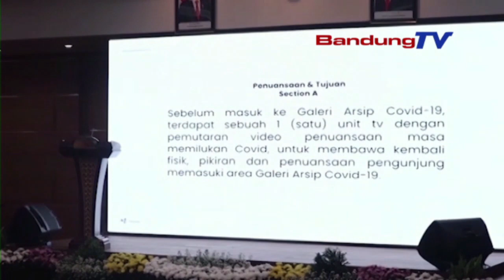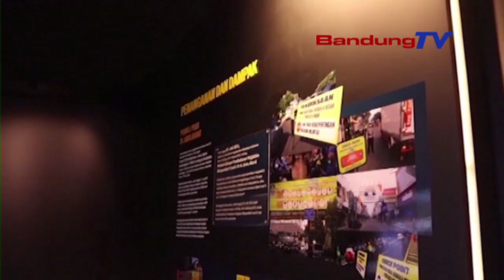MUNGGARAAN TENGGARA, GALERI ARSIP COVID 19 DI DISPUSIPDA JABAR | TANGARA PASUNDAN | BANDUNGTV